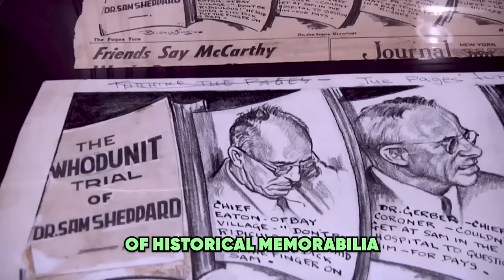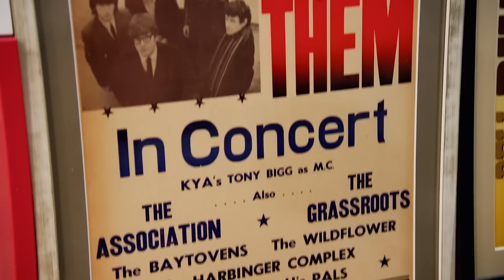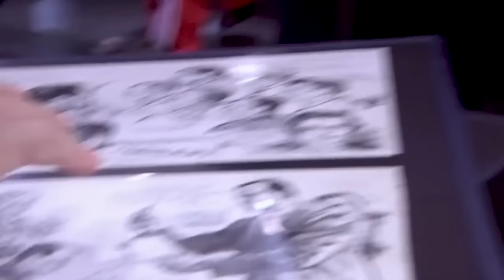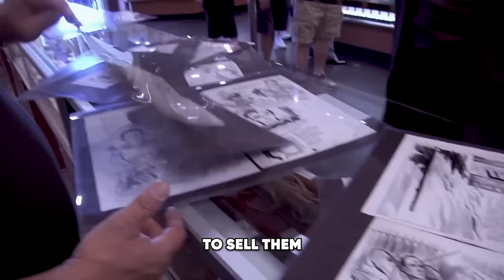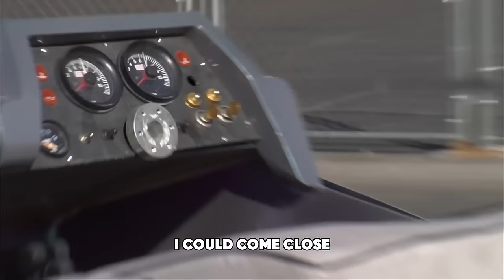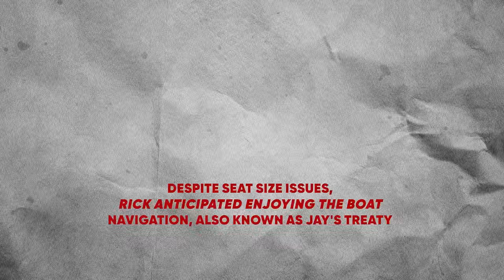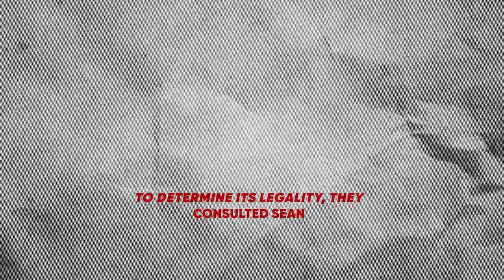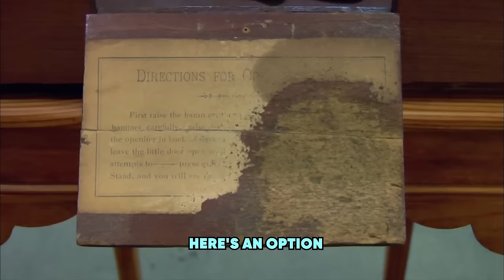Rick Buys RARE 1 of 1 ITEMS on Pawn Stars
Pawn Stars: RARE 1 of 1 ITEMS. These RARE 1 of 1 ITEMS on Pawn Stars will blow your mind. If you love Pawn Stars, then watch these RARE 1 of 1 ITEMS on Pawn Stars.